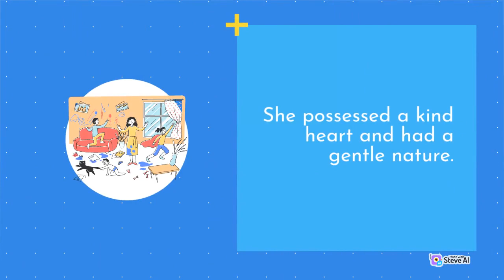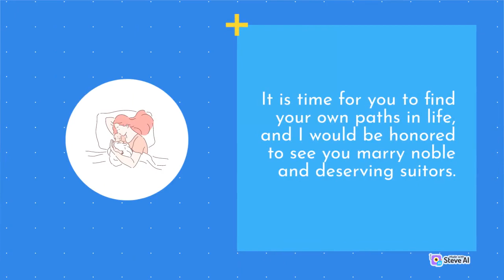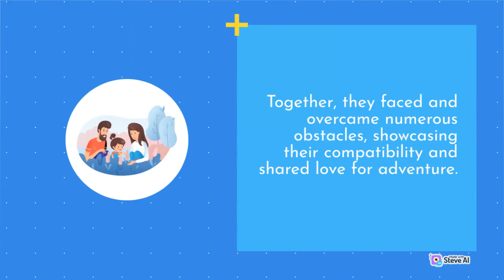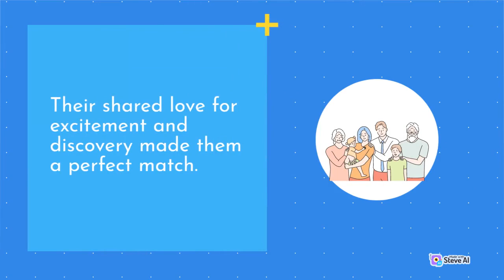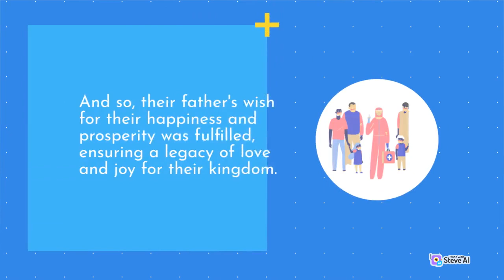The story of three daughters of a king| three girls of story King 👑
The story of three daughters of a king

Once upon a time, in a faraway kingdom, there lived a wise and noble king. He had three beautiful daughters who brought joy and laughter to the castle. The eldest daughter was named Amelia. She possessed a kind heart and had a gentle nature. The middle daughter, Isabella, was known for her bravery and intelligence. The youngest, Sophia, was the most adventurous of the three and had a mischievous spirit.

King Richard, their father, loved his daughters dearly and wished to see them happy and prosperous. However, as the girls grew older, he became concerned about their future. He wanted to ensure that they found loving and worthy husbands who would care for them.

One day, King Richard gathered his daughters together and spoke to them earnestly. He said, "My dear daughters, I want nothing but the best for you. It is time for you to find your own paths in life, and I would be honored to see you marry noble and deserving suitors. Therefore, I have decided to send each of you on a separate journey to explore the world and find your true loves."

Amelia, Isabella, and Sophia were both excited and apprehensive about the prospect of embarking on their own adventures. They trusted their father's wisdom and knew that this was an opportunity to discover their own strengths and potentials.

Amelia, the eldest, was sent to a neighboring kingdom where she met Prince William. He was a kind-hearted and compassionate prince who valued love and harmony above all else. Amelia and Prince William connected instantly and decided to get married, bringing joy and unity to their kingdoms.

Isabella, the middle daughter, embarked on a journey to a distant land renowned for its challenges and puzzles. She encountered Prince Edward, a clever and strategic prince who was renowned for his wisdom. Isabella impressed him with her intelligence and problem-solving skills. Together, they faced and overcame numerous obstacles, showcasing their compatibility and shared love for adventure. In the end, they realized they were meant for each other and returned to their kingdom as a triumphant couple.

Sophia, the youngest and most spirited of the three, set off on a journey across the seas. She sailed to a vibrant and exotic kingdom where she encountered Prince Alexander. He was an adventurous and fun-loving prince who embraced life's joys with enthusiasm. Sophia's lively nature and zest for adventure captured Prince Alexander's heart. They explored the kingdom together, discovering new wonders and creating unforgettable memories. Their shared love for excitement and discovery made them a perfect match.

When the three sisters returned home, they shared their remarkable tales with their father. King Richard was overjoyed to see his daughters' happiness and the remarkable men they had chosen as their partners. The kingdom celebrated their return, and the weddings of Amelia, Isabella, and Sophia were grand and joyous occasions.

The three sisters lived happily ever after, each with a loving and caring prince by her side. They brought their unique qualities and strengths to their respective kingdoms, and their love stories became the stuff of legends, inspiring generations to come. And so, their father's wish for their happiness and prosperity was fulfilled, ensuring a legacy of love and joy for their kingdom.